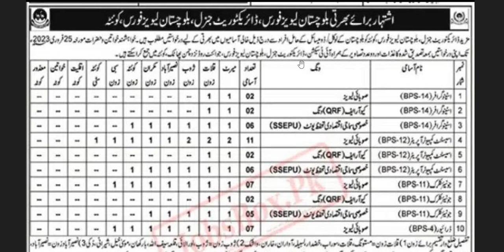Balochistan Levies Force Jobs 2023 | Levies Force jobs 2023 online apply | levies force sipahi jobs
How to Apply for Balochistan Levies Force Jobs 2023?
Desired and qualified applicants can forward their applications with all necessary documents to the IT Section, Directorate General Balochistan Levies Force, Joint Road, near Chaman Phatak, Quetta.
Government servants should provide NOC with the application.
Applications with complete information must reach before 25th February 2023.